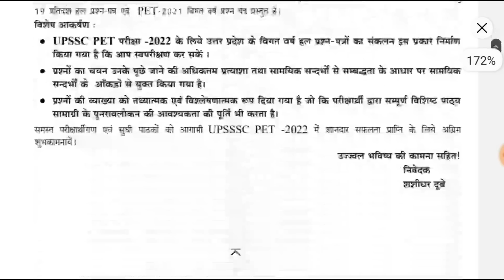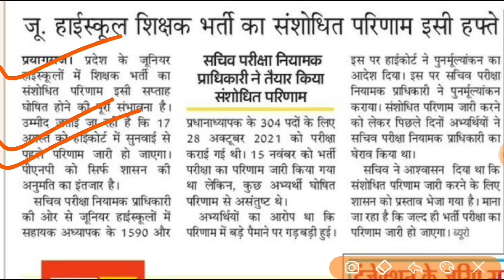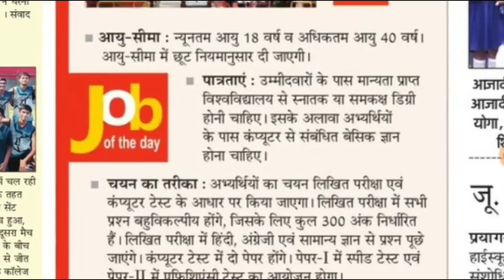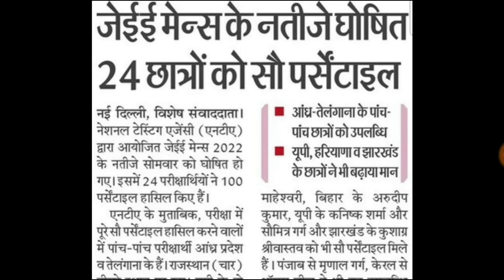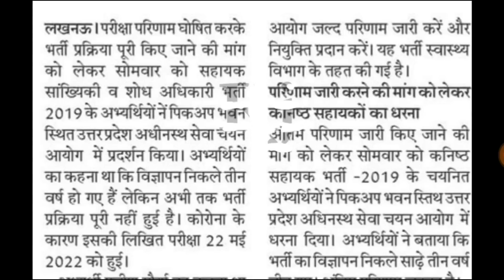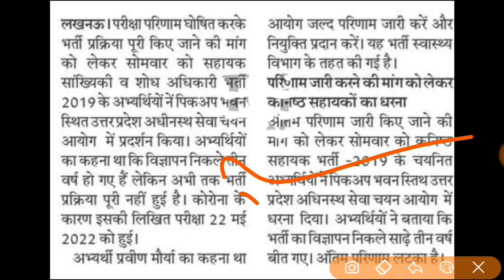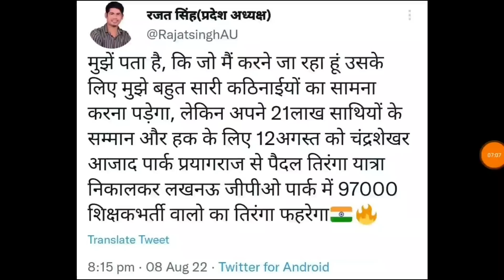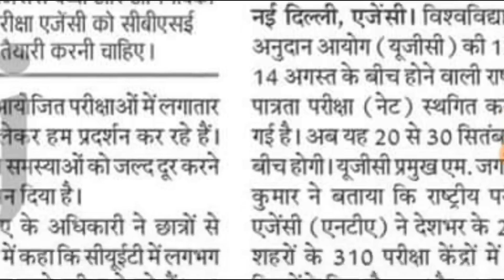हाईकोर्ट से भर्ती ।। ऐडेड जूनियर परिणाम UPSSSC BIG NEWS II PRIMARY TEACHER VACANCY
सरस्वती प्रकाशन परिवार में आपका स्वागत है |
बुक ऑर्डर करने के लिए आप Phone-Pe, Gpay Or Paytm  आदि के माध्यम से 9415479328 नं. पर या यूपीआई आईडी ramanuj.tiwari86@ybl के माध्यम से रामानुज तिवारी के नाम से पैसे भेज सकते हैं और अपना पता साझा कर सकते हैं। आपको किताबें आज ही भेज दी जाएंगी।
अधिकतम डिलीवरी का समय 3-4 दिन का है।
For Order Directly You Can what’s App Me…

Direct Links for Book Purchase.

सरस्वती प्रकाशन प्राइवेट लिमिटेड की स्थापना 15 मार्च 2021 को की गई जिसका प्रमुख उद्देश्य परिक्षार्थियों को विभिन्न प्रतियोगी परीक्षाओं हेतु उनके पाठ्यक्रम के अनुसार उचित पाठ्य सामग्री उपलब्ध करवाना तथा प्रयागराज के 10 बाई 10 के कमरों में बंद दम तोड़ रही या दम तोड़ चुकी प्रतिभाओं (किसी भी कारणवश चाहे आप इसे लोकतान्त्रिक सरकारों की निराशा कहें या कुछ और…) को समाज में उच्च स्थान व उनका उचित मूल्यांकन करवाना जिसके वे सब पूर्णतः अधिकारी हैं। आपसे आपके सहयोग की अपेक्षा करते हुए ।

target with P S Parihar टेलीग्राम चैनल

7301 पद पर भर्ती ।। UPSSSC PET   LEKHPAL NEWS ।। AGNIVEER VACANCY II शिक्षक भर्ती UPSSSC LEKHPAL 2 नोटिस जारी PCS INTERVIEW II CTET TGT PGT BIG NEWS  LEKHPAL ADMIT CARD
UPSSSC lekhpal  पेपर लीक? यहाँ से साल्वर ब्लूटूथ डिवाइस और पर्ची पकड़ी गई paper leak
69000 latest news
uttar pradesh teacher bharti uttar pradesh
lekhpal cut off lekhpal exam 2022 lekhpal paper leak upsssc lekhpal lekhpal expected cut off
चेयरमैन का बयान LEKHPAL RESULT UPSSSC lekhpal पेपर लीक? यहाँ से साल्वर ब्लूटूथ डिवाइस और पर्ची पकड़ी